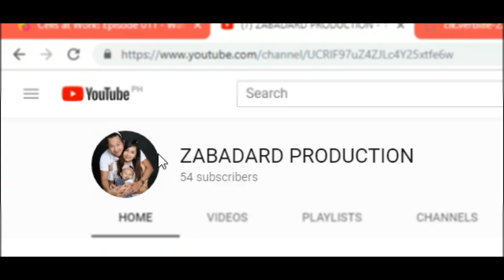Baby Yuri Versus Dadee Zabadard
Sino kaya ang Mananalo?